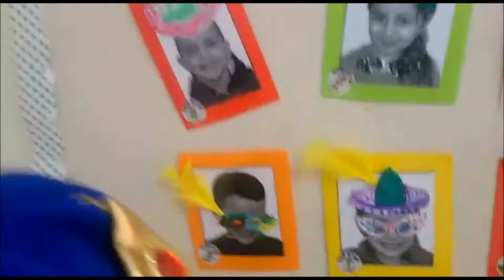Видео для детей Даниэль ушёл в пижаме Video for Kids Daniel went to his pajamas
Как празднуют праздник Пурим в детском садике у Даниэля.
How to celebrate the feast of Purim in the kindergarten of Daniel.